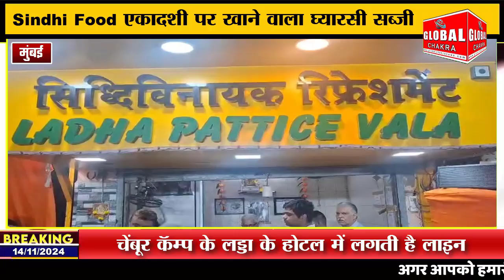Sindhi Food एकादशी पर खाने वाली घ्यारसी सब्जी || चेंबूर कॅम्प के लड्डा के होटल में लगती है लाइन